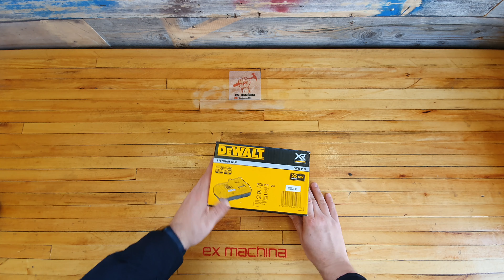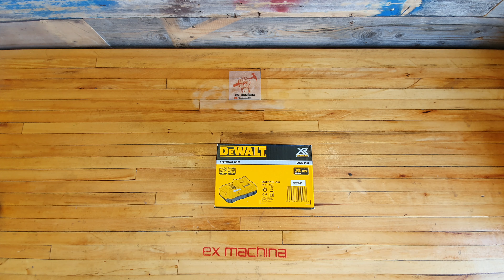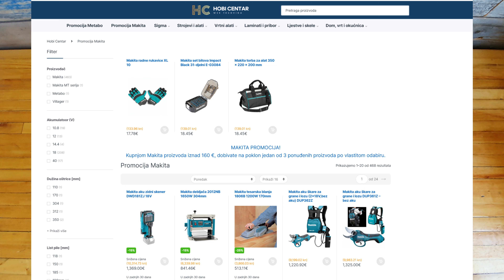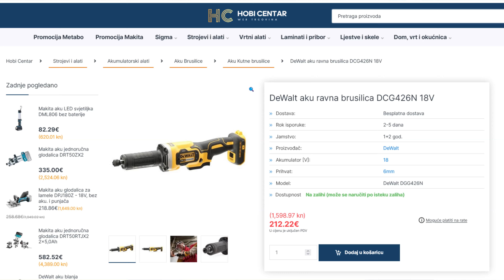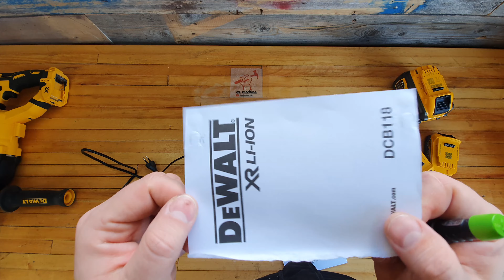Dewalt DCB118 - Brzi punjač (pregled i montaža)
Punjač možete kupiti u Hobi centru VInkovci.